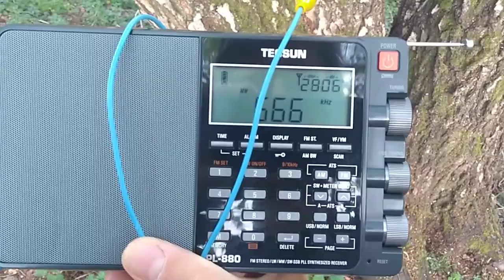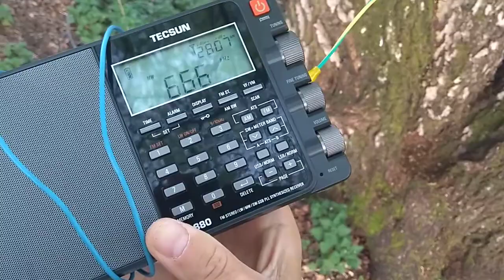Frequency of 666 kHz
The station is  BBC Radio York Fulford (0.5kW) with occasional  SER Barcelona Sant-Boi de Llobregat (50kW).